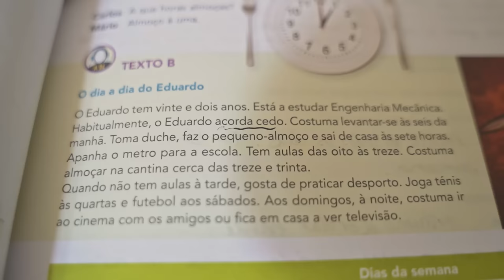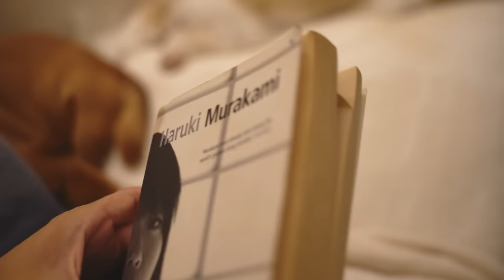Simple Tips to Design a Life You Love ❤️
Shopping was my form of escapism. That was until I decided to focus on building a life that I loved. One that felt meaningful to me. I'm sharing with you 5 habits and mindset shifts I made to make this happen! I hope you enjoy :)

Happy Friday

Microphone for my voiceovers
Pop filter